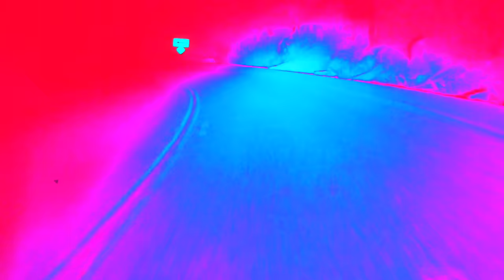CHROMATICS "TIME RIDER" (Official Video)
Directed By Johnny Jewel
Produced & Mixed By Johnny Jewel
Post Production Engineering By Dean Hurley

Lyrics:
Nursery Stories Out Of Rhyme
Chasing Faces Lost In Time
Seven Children Dream Of Sleep
Losing Count Of Hours To Keep
Singing Songs From Yesterday
It's Got To Feel So Good To Get Away
Lonely Hearts Club Left Behind
There's No Shame In Pain There's Only

Time Rider
He's Just A Whisper Away From You
Paris Is Turning
We Drip Like The Rain Tonight

Broken Watches Keep The Time
Chasing Heartbeats Just Like Mine
Every Streetlight Deep In Glow
Blinking Blue Green & Yellow
Singing Songs Of Yesterday

Time Rider
Paris Is Turning
Time Rider
Can I Take Your Hand?
I Wanna Ride With You

Broken Engines Burning Gas
Every Moment From My Past
Making Time For Being Late
Buried Neatly Under Gates
Singing Songs Of Things To Come
It's Got Feel So Good To Come Undone